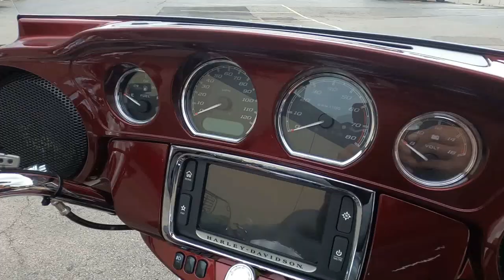2015 Harley-Davidson Tri-Glide Ultra - Used Motorcycle For Sale - Milwaukee, WI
Please visit Southeast Sales Powersports to view this Used Mysterious Red Sunglo/Blackened Cayenne Sunglo 2015 Harley-Davidson Tri-Glide Ultra for sale in Milwaukee, Wisconsin.

Stock# 859161

Description:
This Used 2015 Harley-Davidson Tri-Glide Ultra is for sale at Southeast Sales located in Milwaukee, Wisconsin.